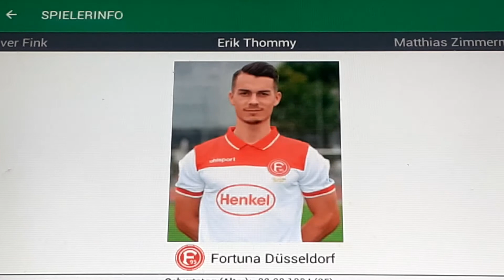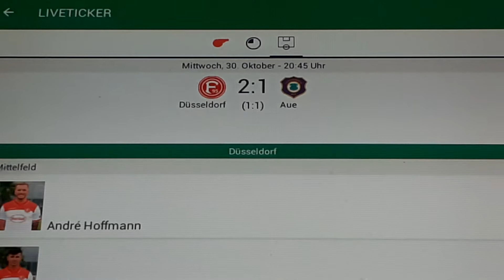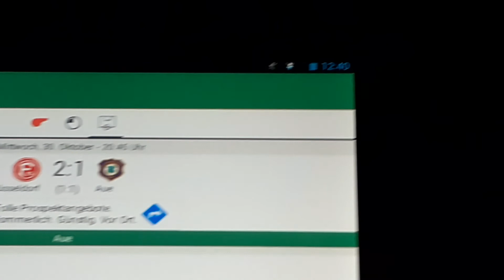Fortuna Düsseldorf gegen Erzgebirge Aue